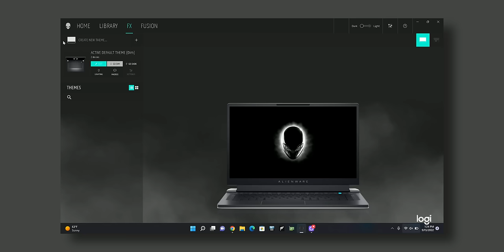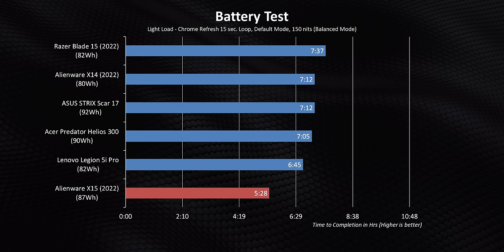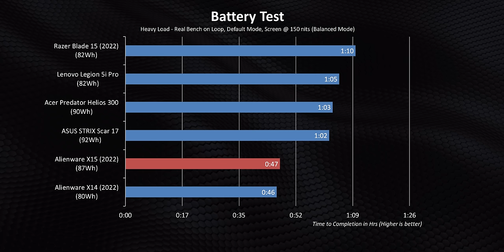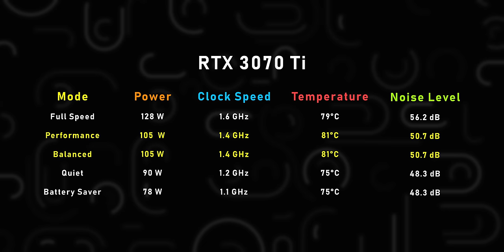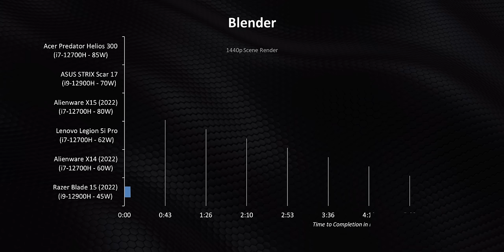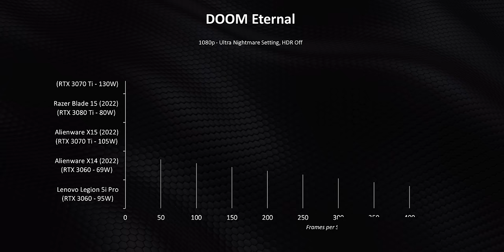Alienware x15 R2 Review - A Better Razer Blade 15?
The Alienware x15 R2 is an epic gaming laptop that also has some shortfalls. But if you want the thinnest and lightest gaming laptop without sacrificing much performance, then this might be the best option. But then there's the x15 R2 battery life we need to talk about.

Review unit provided free of charge as a loaned device by Dell. As per Hardware Canucks guidelines, no review direction was received from manufacturer.

TIMESTAMPS

0:00 - THINNEST 15” Gaming Laptop..I've Tested
0:33 - X15 R2 Pricing & Spec Rundown
1:23 - Design , Size & Weight
2:49 - Sponsor Spot
3:09 - The Keyboard is GOOOD
4:09  - All That RGB & Trackpad
4:42 - Ports
5:11 - Webcam Test
5:31 - FINALLY, Decent Speakers!
5:44 - A VERY FAST & SHARP DISPLAY!
6:11 - Software Facepalm
6:30 - x15 R2 Upgrade Options
7:23 - x15 Battery Life
8:06 - CPU Power & Frequencies
8:51 - GPU Power & Frequencies
9:33 - Surface Temperatures
9:52 - We gotta pay bills :P
10:11 - Real-World Benchmarks
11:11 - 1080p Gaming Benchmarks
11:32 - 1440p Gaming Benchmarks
11:58 - My two cents…Its good But.